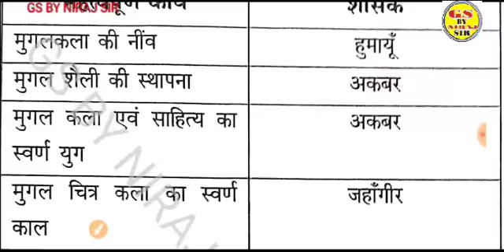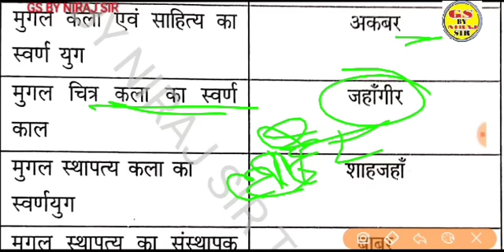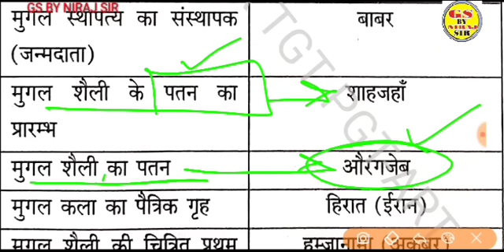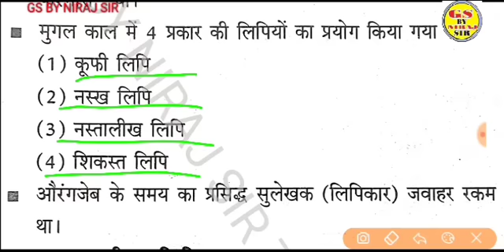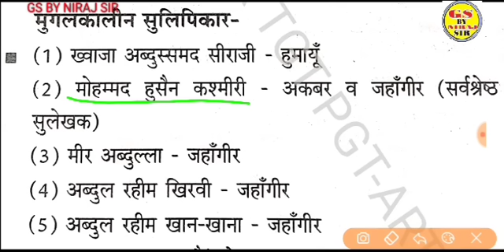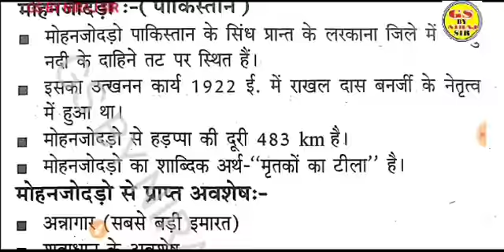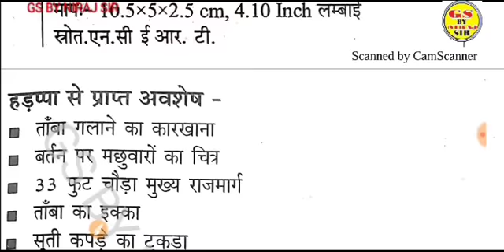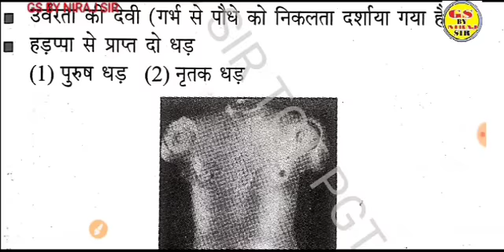विविध प्रकार के प्रश्नों का सुन्दर समावेश //TGT PGTसलेक्शन पक्का कराने की सटीक रणनीति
TGT PGT ART SPECIAL CLASS